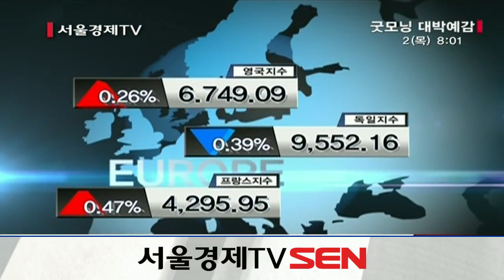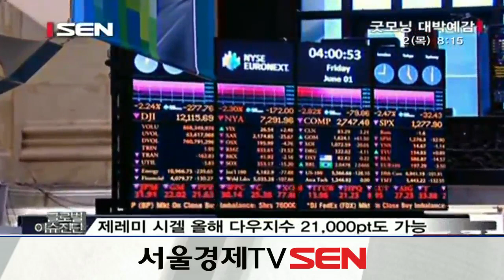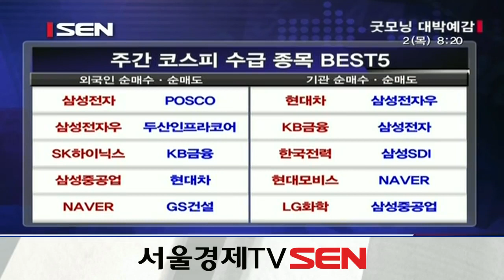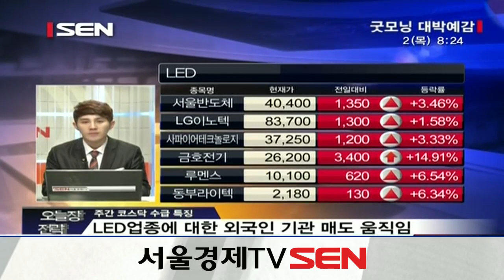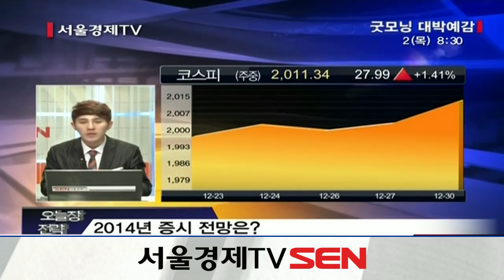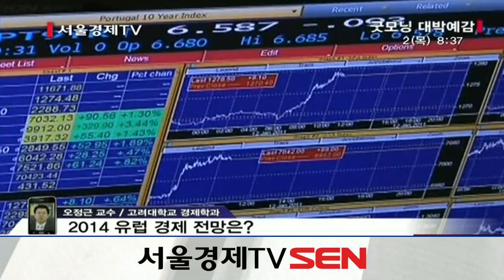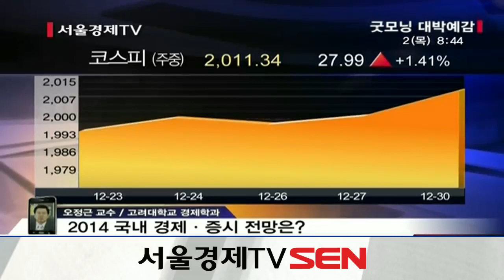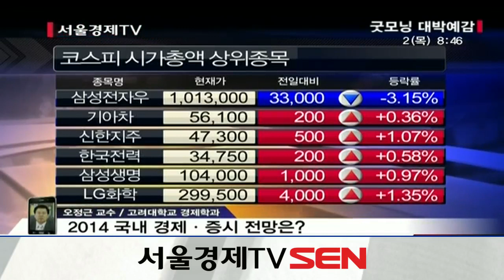20140102_굿모닝 대박예감_698회